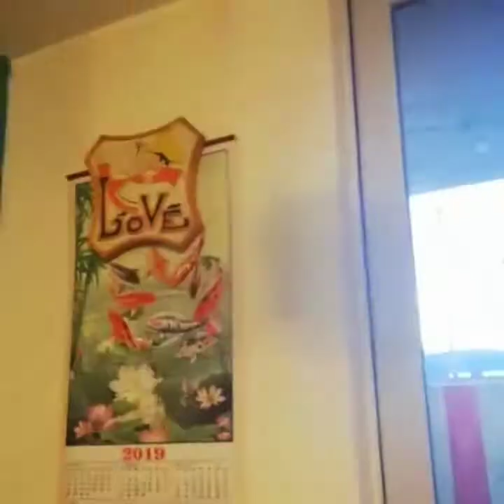Decoración con plantas de interior.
Tour por mi sala